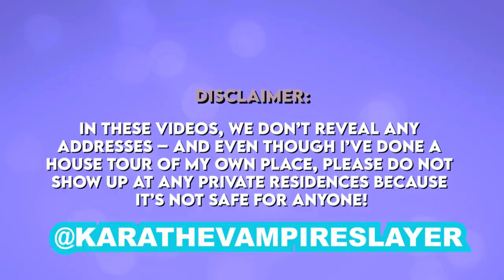Carrie Underwood's Spectacular Nashville Mansion Tour | A Peek into the Country Queen's Dream Home!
Join me on an exclusive tour of country music sensation Carrie Underwood's breathtaking Nashville mansion! When she's not captivating audiences on tour, Carrie, along with her husband Mike Fisher and their two adorable sons, retreats to this stunning custom home nestled on a sprawling 400-acre estate. From the luxe details to the cozy family spaces, let's explore the magic of the place Carrie calls home.